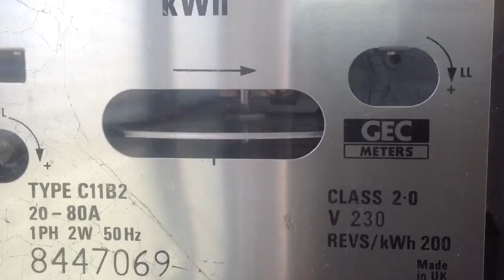Trivial Eden Street Power Solar Generation meter video